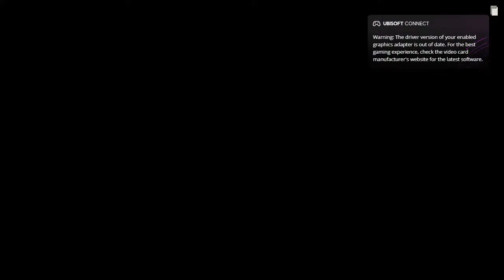Far Cry 6 #6